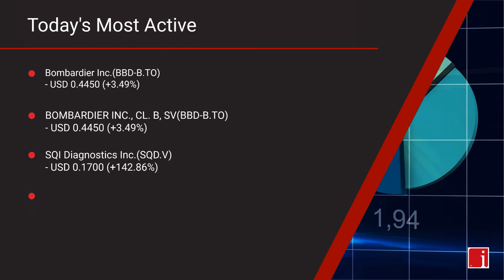InvestorIntel's Canadian Stock Market Update for Tuesday, March 24, 2020 16:05 EST